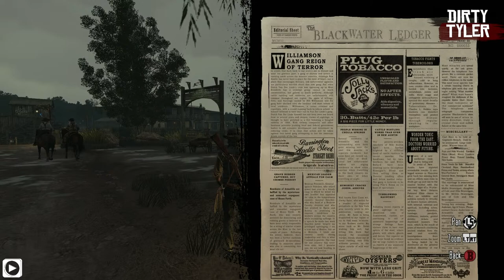Red Dead Redemption - livestream - Part 02